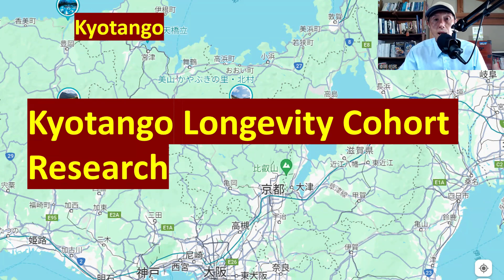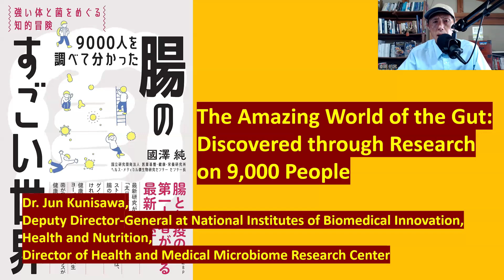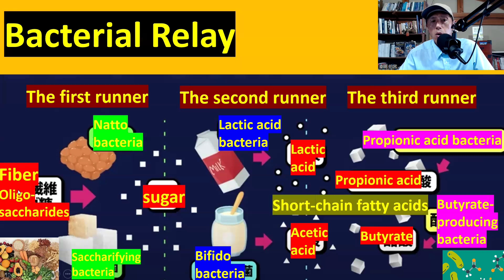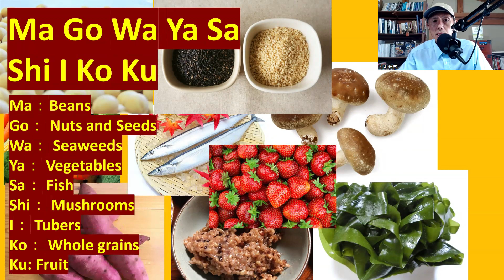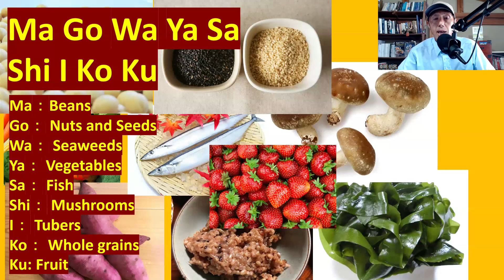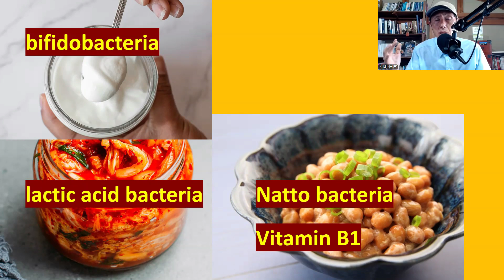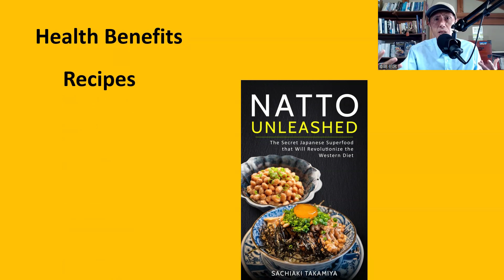The Missing Link in Your Gut Health: Why Fiber Alone Isn't Enough (The Natto Connection)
The 3-step bacterial relay of natto bacteria, bifidobacteria, and butyrate-producing bacteria.to produce a short-chain fatty acid butyrate.
Why you need natto in the Western diet to increase your healthspan.

In this video, I am delving into a beneficial bacterial relay in the gut to ferment fiber into short-chain fatty acids.

0:00 Why fiber is good for our gut microbiome
1:23 Kyotango Longevity Cohort Study and longevity bacteria abundant in Japanese centenarians
3:12 The Amazing World of the Gut: Discovered through Research on 9,000 People
3:50 The 3-step bacterial relay in the gut fermentation process
6:45 What food contains oligosaccharides
7:15 The bottom line: What you need to eat
9:59 July 10th is Natto Day

POD Paperback

POD Paperback

POD Paperback